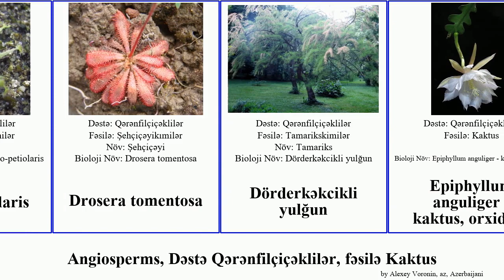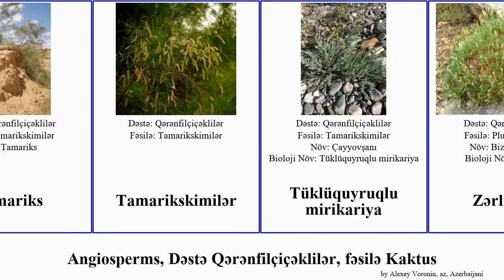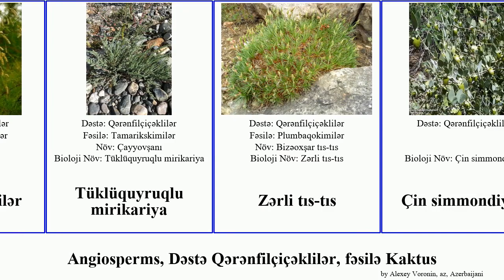Angiosperms, Dəstə Qərənfilçiçəklilər, fəsilə Kaktus dil tomentosa şehçiçəyi Drosera tıs-tıs Gözəl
angiosperms Dəstə Qərənfilçiçəklilər, fəsilə Kaktus.
angiosperms of Order Caryophyllales Family Miscellaneous, language: az.

Campfire - Telecasted (Free YouTube library)

Abronia (bitki)
Adi dəvəayağı
Amerika çiçəbaharı
Armeriya
Ayzonkimilər
Bizəoxşar tıs-tıs
Drosera dilatato-petiolaris
Drosera tomentosa
Dördеrkəkcikli yulğun
Epiphyllum anguliger - kaktus, orxideya
Frankeniya
Gecəçiçəyi
Girdəyarpaq şehçiçəyi
Gözəl buqenvilleya
Hindistan şehçiçəyi
Hohenaker tıs-tısı
İllik göstərici
İngilis şehçiçəyi
İriçiçək pərpərən
Kaktus
Litofit
Meyer yulğunu
Milçəkqapan
Nepentes
Pərpərənkimilər
Qırmızı dil
Qаbıqlı çay yovşanı
saquaro
Tamariks
Tamarikskimilər
Tüklüquyruqlu mirikariya
Zərli tıs-tıs
Çin simmondiyası
Çiçəkbaharkimilər
Çoxbudaqlı yulğun
Çılpaq buqenvilleya